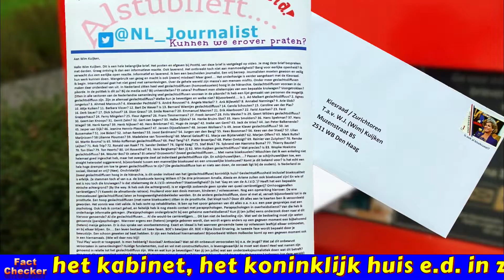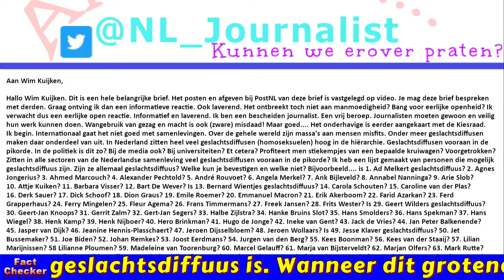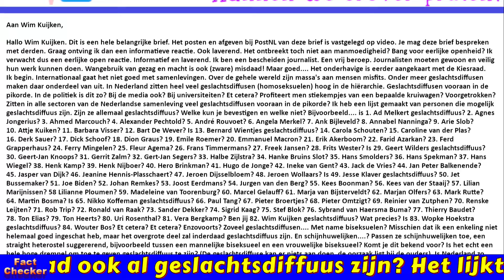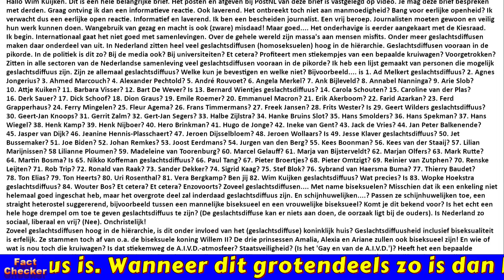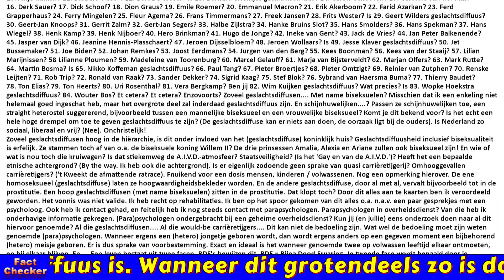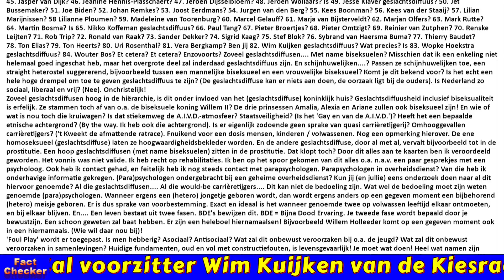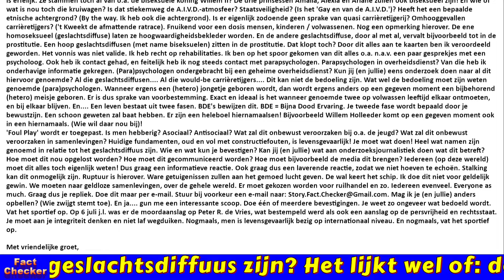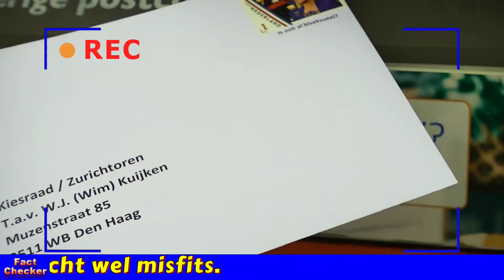Een hele belangrijke brief voor voorzitter Wim Kuijken van de Kiesraad!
Een hele belangrijke brief aan Wim Kuijken. Hallo Wim Kuijken. Dit is een hele belangrijke brief. Het posten en afgeven bij PostNL van deze brief is vastgelegd op video. Je mag deze brief bespreken met derden. Graag ontving ik dan een informatieve reactie. Ook laverend. Het ontbreekt toch niet aan manmoedigheid? Bang voor eerlijke openheid? Ik verwacht dus een eerlijke open reactie. Informatief en laverend. Ik ben een bescheiden journalist. Een vrij beroep. Journalisten moeten gewoon en veilig hun werk kunnen doen. Wangebruik van gezag en macht is ook (zware) misdaad! Maar goed. Het onderhavige is eerder aangekaart met de Kiesraad.
Ik begin. Internationaal gaat het niet goed met samenlevingen. Over de gehele wereld zijn massa's aan mensen misfits. Onder meer geslachtsdiffusen maken daar onderdeel van uit. In Nederland zitten heel veel geslachtsdiffusen (homoseksuelen) hoog in de hiërarchie. Geslachtsdiffusen vooraan in de pikorde. In de politiek is dit zo? Bij de media ook? Bij universiteiten? Et cetera? Profiteert men stiekempjes van een bepaalde kruiwagen? Voorgetrokken? Zitten in alle sectoren van de Nederlandse samenleving veel geslachtsdiffusen vooraan in de pikorde? Ik heb een lijst gemaakt van personen die mogelijk geslachtsdiffuus zijn. Zijn ze allemaal geslachtsdiffuus? Welke kun je bevestigen en welke niet? Bijvoorbeeld. is 1. Ad Melkert geslachtsdiffuus? 2. Agnes Jongerius? 3. Ahmed Marcouch? 4. Alexander Pechtold? 5. André Rouvoet? 6. Angela Merkel? 7. Ank Bijleveld? 8. Annabel Nanninga? 9. Arie Slob? 10. Attje Kuiken? 11. Barbara Visser? 12. Bart De Wever? Is 13. Bernard Wientjes geslachtsdiffuus? 14. Carola Schouten? 15. Caroline van der Plas? 16. Derk Sauer? 17. Dick Schoof? 18. Dion Graus? 19. Emile Roemer? 20. Emmanuel Macron? 21. Erik Akerboom? 22. Farid Azarkan? 23. Ferd Grapperhaus? 24. Ferry Mingelen? 25. Fleur Agema? 26. Frans Timmermans? 27. Freek Jansen? 28. Frits Wester? Is 29. Geert Wilders geslachtsdiffuus? 30. Geert-Jan Knoops? 31. Gerrit Zalm? 32. Gert-Jan Segers? 33. Halbe Zijlstra? 34. Hanke Bruins Slot? 35. Hans Smolders? 36. Hans Spekman? 37. Hans Wiegel? 38. Henk Kamp? 39. Henk Nijboer? 40. Hero Brinkman? 41. Hugo de Jonge? 42. Ineke van Gent? 43. Jack de Vries? 44. Jan Peter Balkenende? 45. Jasper van Dijk? 46. Jeanine Hennis-Plasschaert? 47. Jeroen Dijsselbloem? 48. Jeroen Wollaars? Is 49. Jesse Klaver geslachtsdiffuus? 50. Jet Bussemaker? 51. Joe Biden? 52. Johan Remkes? 53. Joost Eerdmans? 54. Jurgen van den Berg? 55. Kees Boonman? 56. Kees van der Staaij? 57. Lilian Marijnissen? 58 Lilianne Ploumen? 59. Madeleine van Toorenburg? 60. Marcel Gelauff? 61. Marja van Bijsterveldt? 62. Marjan Olfers? 63. Mark Rutte? 64. Martin Bosma? Is 65. Nikko Koffeman geslachtsdiffuus? 66. Paul Tang? 67. Pieter Broertjes? 68. Pieter Omtzigt? 69. Reinier van Zutphen? 70. Renske Leijten? 71. Rob Trip? 72. Ronald van Raak? 73. Sander Dekker? 74. Sigrid Kaag? 75. Stef Blok? 76. Sybrand van Haersma Buma? 77. Thierry Baudet? 78. Ton Elias? 79. Ton Heerts? 80. Uri Rosenthal? 81. Vera Bergkamp? Ben jij 82. Wim Kuijken geslachtsdiffuus? Wat precies? Is 83. Wopke Hoekstra geslachtsdiffuus? 84. Wouter Bos? Et cetera? Et cetera? Enzovoorts? Zoveel geslachtsdiffusen. Met name biseksuelen? Misschien dat ik een enkeling niet helemaal goed ingeschat heb, maar het overgrote deel zal inderdaad geslachtsdiffuus zijn. En schijnhuwelijken. ? Passen ze schijnhuwelijken toe, een straight heterostel suggererend, bijvoorbeeld tussen een mannelijke biseksueel en een vrouwelijke biseksueel? Komt je dit bekend voor? Is het echt een hele hoge drempel om toe te geven geslachtsdiffuus te zijn? (De geslachtsdiffuse kan er niets aan doen, de oorzaak ligt bij de ouders). Is Nederland zo sociaal, liberaal en vrij? (Nee). Onchristelijk!
Zoveel geslachtsdiffusen hoog in de hiërarchie, is dit onder invloed van het (geslachtsdiffuse) koninklijk huis? Geslachtsdiffuusheid inclusief biseksualiteit is erfelijk. Ze stammen toch af van o.a. de biseksuele koning Willem II? De drie prinsessen Amalia, Alexia en Ariane zullen ook biseksueel zijn! En wie of wat is nou toch die kruiwagen? Is dat stiekem weg de A.I.V.D.-atmosfeer? Staatsveiligheid? (Is het 'Gay en van de A.I.V.D.')? Heeft het een bepaalde etnische achtergrond? (By the way. Ik heb ook die achtergrond). Is er eigenlijk zodoende geen sprake van quasi carrièretijgerij? Omhooggevallen carrièretijgers? ('t Kweekt de afmattende ratrace). Fnuikend voor een dosis mensen, kinderen / volwassenen. Nog een opmerking hierover. De ene homoseksueel (geslachtsdiffuse) laten ze hoogwaardigheidsbekleder worden. En de andere geslachtsdiffuse, door al met al, vervalt bijvoorbeeld tot in de prostitutie. Een hoop geslachtsdiffusen...REST ZIE VIDEO. Gebruikte muziek van in volgorde: 1. ANtarcticbreeze - Epic Inspiring Cinematic Piano, 2. Background Music For Videos - Dramatic Culmination, en 4. Jason Shaw - Solo Acoustic Guitar.